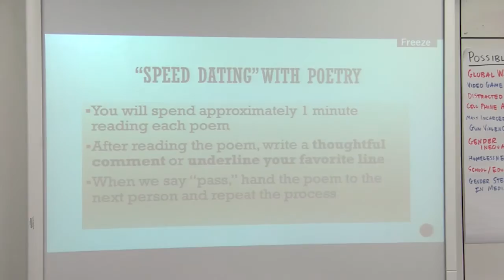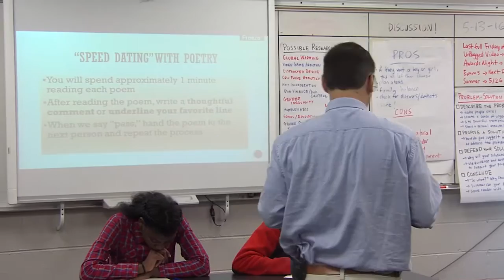Student-Centered Discipline (Secondary)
Video featuring teacher Jarred Amato describing establishing and maintaining student-centered discipline in his ninth-grade English language arts class. This video was developed for the Tennessee Department of Education.